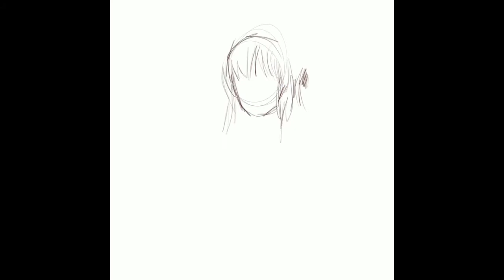Don’t like it much but here... -speedpaint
Yes, I really don’t like it much. I’m still messing around with things (duh). I wanted to upload something, so here, take it. It’s a random girl with a brush, under an umbrella. Creativity, y’all. Nothing much to say here, but there’s this. I’m out now!

Piano phase, liiiiiiit.